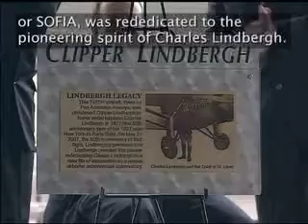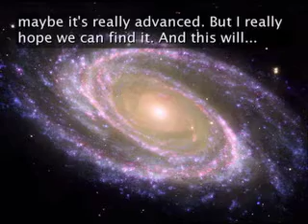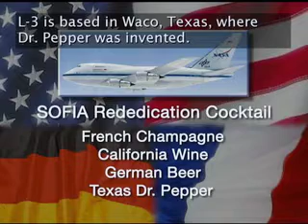NASA Rededicates Flying Observatory on Lindbergh Anniversary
NASA Rededicates Flying Observatory on Lindbergh Anniversary (06.29.07)

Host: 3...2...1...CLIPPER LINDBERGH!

Narrator: With that pronouncement and a splash from a ceremonial cocktail, NASA's Stratospheric Observatory for Infrared Astronomy...or SOFIA...was rededicated to the pioneering spirit of Charles Lindbergh. The event was held on the 80th anniversary of Lindbergh's historic solo non-stop flight across the Atlantic Ocean.

Erik Lindbergh, the grandson of Charles and Anne Morrow, joined the dedication ceremony and compared the similarities between his grandfather's accomplishments and the potential of SOFIA to capture crystal clear images of the cosmos.

Erik Lindbergh: Grandfather's flight across the Atlantic in 1927, really, as he said, was like a match to a bonfire. It really sparked tremendous interest in aviation and this extraordinary platform, using aviation and astronomy is a tremendous blend of innovation. I think, similar to what my grandfather did in 1927.

Narrator: SOFIA's 8-foot diameter mirror will be the world's largest airborne telescope, allowing scientists to capture infrared images unavailable to ground based observatories.

Eric Becklin: The water in the atmosphere absorbs infrared, so we have to get above that water vapor. And that's why we put the infrared telescope into the back of this 747, so that we can get up into the stratosphere where there is no absorption by the water vapor.

Narrator: However, mounting a 45-thousand pound telescope assembly in the tail of an airplane was an engineering challenge. A 16-foot high hole was cut into the rear fuselage of the aircraft and doors were installed to protect the mirror when not imaging the universe. Bob Meyer is the NASA official in charge of the program.

Bob Meyer: There has been a rather large hole for the telescope to out of in flight in the back of the airplane and that required quite a modification to the airplane. It also required doors that could open and close to cover this opening for the telescope to look out of. And then the telescope itself is large and is quite an engineering marvel in itself.

Narrator: The telescope was built by NASA's partner, DLR, the German Aerospace Center. It designed to study a range of astronomic objects, including solar system formations, black holes in other galaxies and may help answer the question "Where did life come from?"

Erik Lindbergh: It is going to bring together cultures around the world, scientists and kids and educations learning more about the great mysteries of the universe. Is there life out there? Maybe it's microbial, maybe it's really advanced, but I really hope that we can find it. And this will give us insight into that.

Host: Clipper Lindbergh!

Narrator: Several beverages were used to make the cocktail splashed over the nose of Clipper Lindbergh. One parts was French champagne, to represent Lucky Lindy's landing in Paris after his historic flight.

California wine represented the two California-based NASA centers managing SOFIA and the science it will conduct.

Some German beer to represent DLR's design and construction of the telescope system...and finally, a can of Dr. Pepper to represent L-3 Communications, the company that carried out the extensive modifications to SOFIA. L-3 is based in Waco, Texas where Dr. Pepper was invented.

SOFIA will now undergo flight testing at NASA's Dryden Flight Research Center in preparation for the first science missions scheduled to begin in 2009.